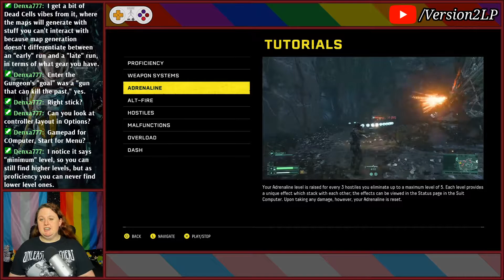Let's Play Returnal - Cycle 2 | Exploration Mode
We will go into every single side path we can. Even if it kills us.